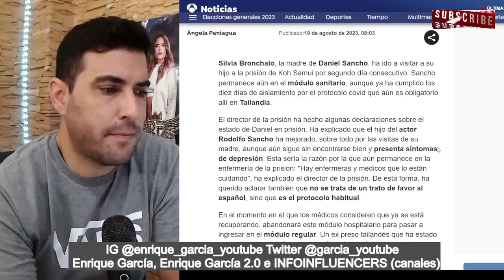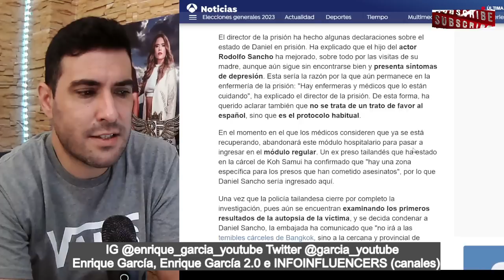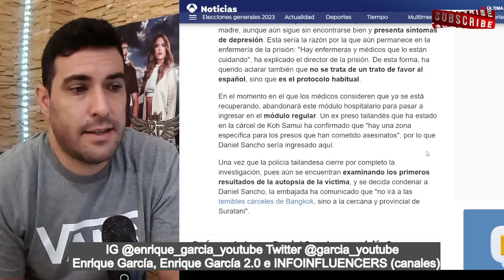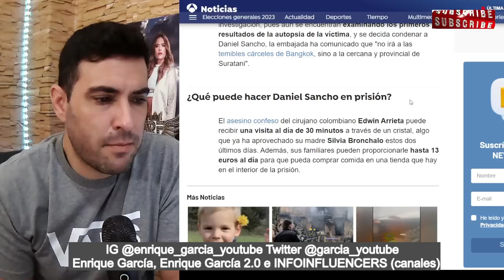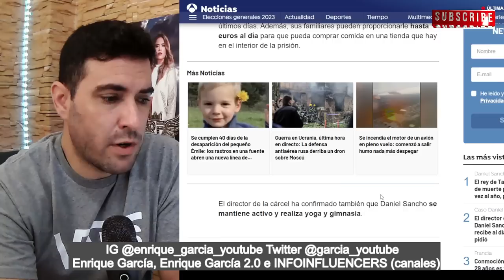ÚLTIMA HORA. Daniel Sancho se ´SALVA´ de la TEMIBLE CÁRCEL de Koh Samui